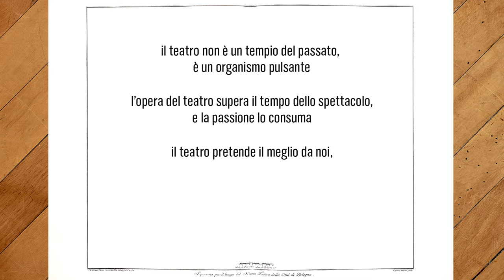Una nuova platea ...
Vi presentiamo il lavoro di Giovanni Bartolani che ha documentato l'iter di rinnovamento della  sala del Bibiena gentilmente offerta dal Trust appositamente progettato dalla Fondazione Golinelli.